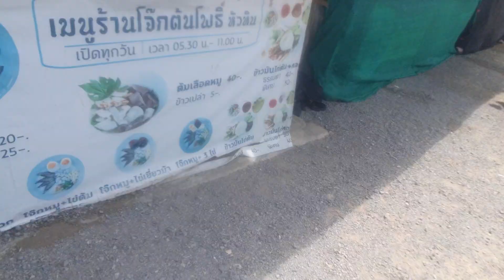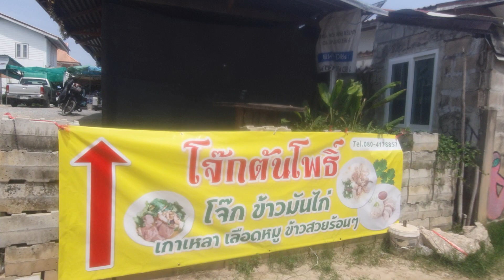ทำไมถึงชื่อโจ๊กต้นโพธิ์ ของดีอยู่ที่ไหนก็ต้องไปไม่ไกลชายหาดหัวหิน@Pearl @Hua Hin เมืองน่าอยู่ หาดสวย